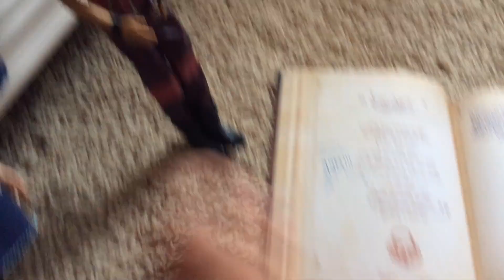Descendants Love Potion Toy Version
In this video, I recreate one of my favorite scenes of Descendants where Mal and her friends make the potion. Also I don't have a Lonnie doll in my Descendants doll collection yet so I had to replace Lonnie in my remake and I hope you guys will forgive me. Enjoy my toy version of the love potion scene from Disney Channels Original Movie Descendants. It can be from descendants 1, 2, or 3 its your choice.